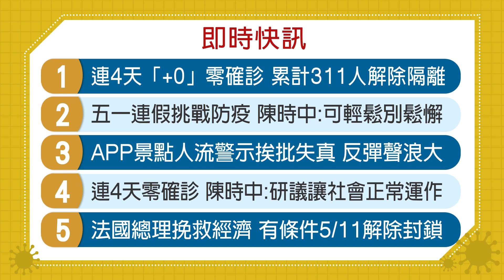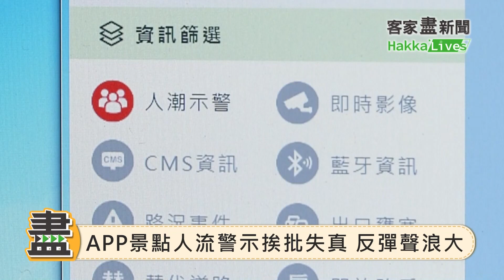20200429客家盡新聞快訊 連4天零確診 五一連假挑戰防疫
連4天「+0」零確診 累計311人解除隔離
五一連假挑戰防疫 陳時中：可輕鬆別鬆懈
APP景點人流警示挨批失真 反彈聲浪大
連4天零確診 陳時中：研議讓社會正常運作
法國總理挽救經濟 有條件5/11解除封鎖